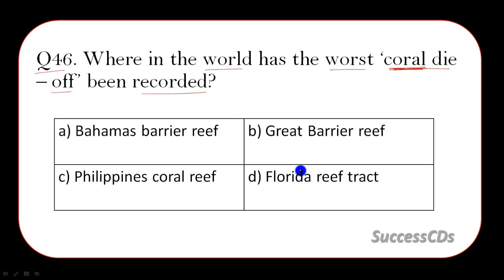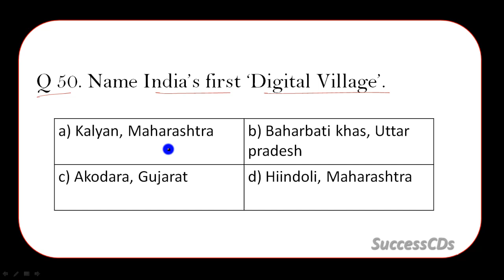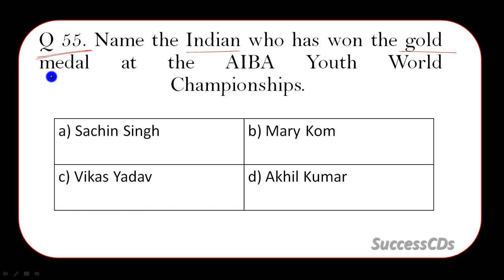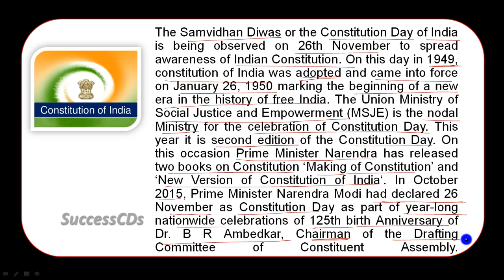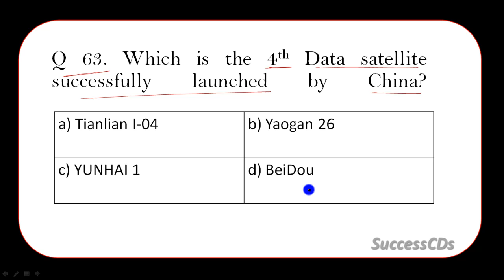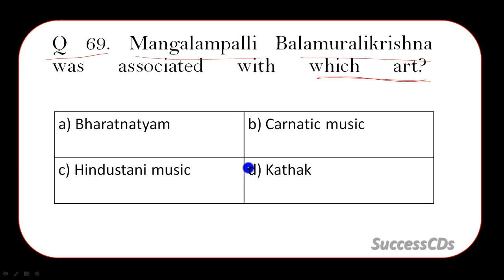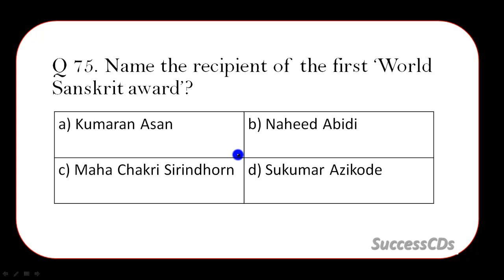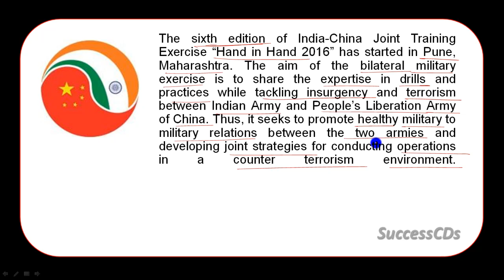Current Affairs November 2016 Part 2 - Latest GK MCQs with detailed Answers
Current Affairs November 2016 Part 2 - Latest GK MCQs with detailed Answers .Over 45 MCQs with answers on issues of National and International Importance - awards and honors, sports kg, legal and law.

Where is Asia’s first ‘Cycle highway’?
Name the newly appointed Director General of Military Operations.
Name India’s first ‘Digital Village’.
Name the film that has won the coveted Golden Peacock award at the 47th International Film Festival of India (IFFI).